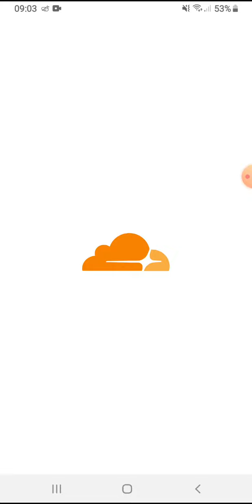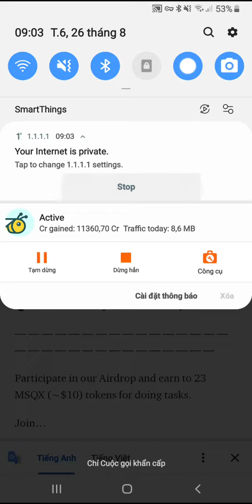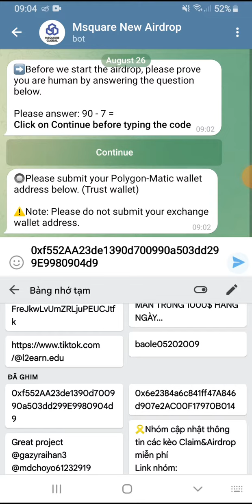Hướng dẫn nhận 23 token MSQX. Mạng Polygon